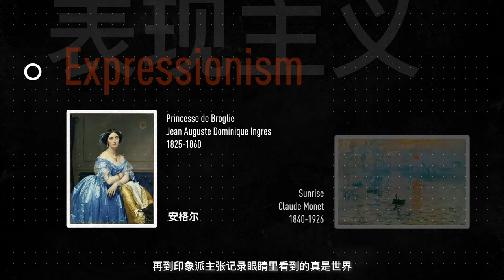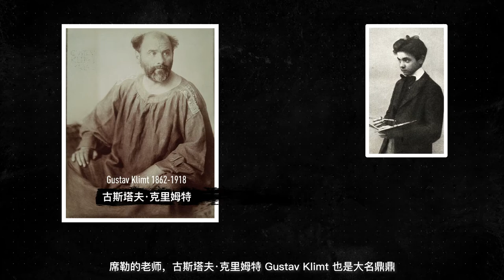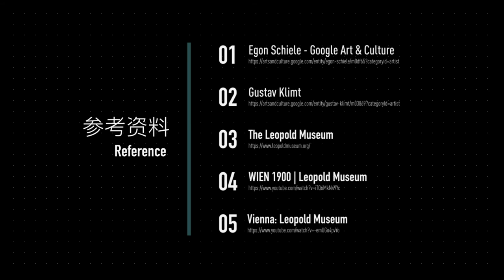生前臭名昭著，死后却被认为是直逼灵魂的伟大艺术家 席勒 Schiele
28岁就死于1918西班牙流感，生前臭名昭著，保守社会认为是情色画家，后世却被称为直逼灵魂的伟大艺术家，虽然英年早逝，但席勒被认为是表现主义最重要的画家之一，那什么是表现主义 Expressionism ？席勒的绘画有什么风格和特别之处呢？

潜知 vol.006 人文 • 艺术：对世界的感受多一点细节，看⻅另一种可能